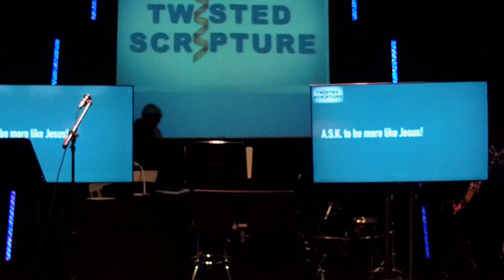Twisted Scripture - You can't always get what you want - September 11, 2022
Warren starts a new series today based on scripture passages that have been taken out of context for generations. We somehow twist scripture to fit our lives when we need to be changing our lives to fit what scripture says. We hope you enjoy this engaging new series.